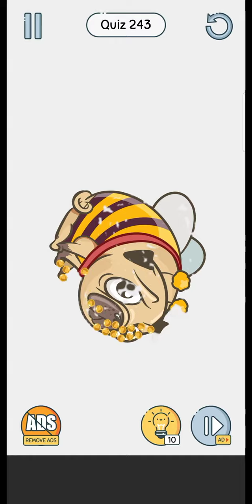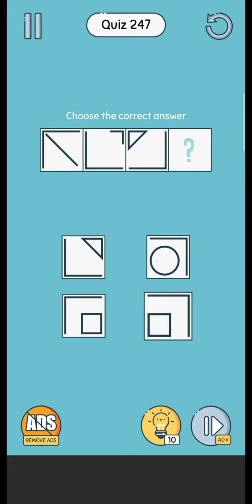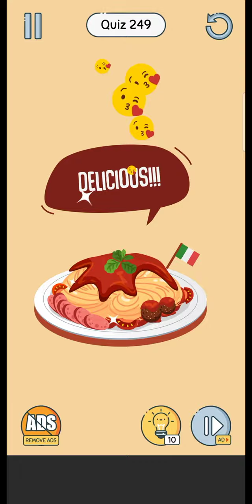Brain Up level 241-250 gameplay walktrough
Jawaban game brain up level 241 sampai 250